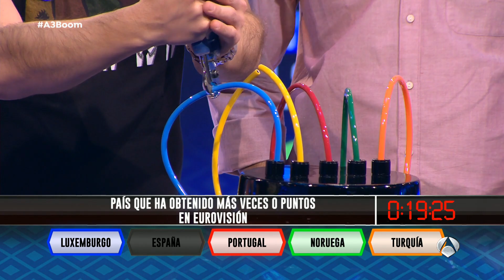¿Cuánto sabes de Eurovisión? - BOOM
Boom. 02/02/2018. Noruega es el país que ha obtenido más veces 0 puntos en Eurovisión. 'Los Lobos' se pringan de amarillo